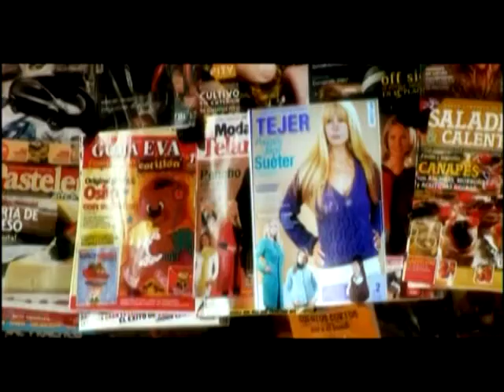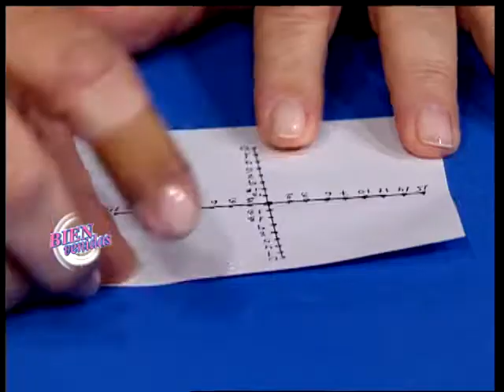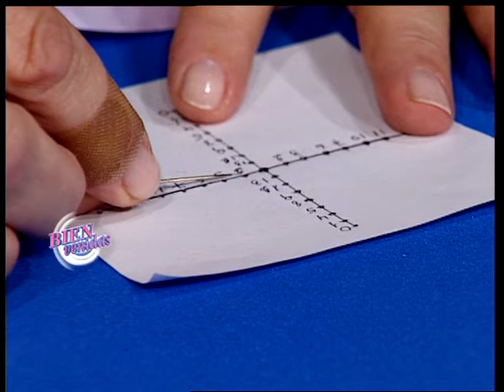Martín Muñoz - Bienvenidas TV - Calas transparentes | DIY | Craft Ideas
Martín Muñoz crea adornos con calas transparentes.